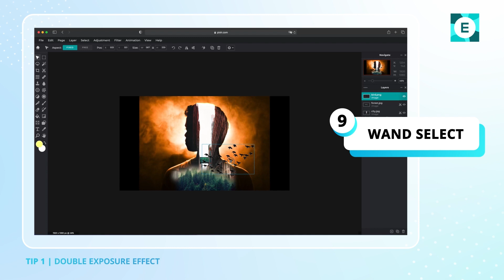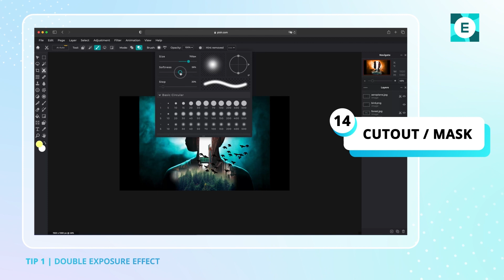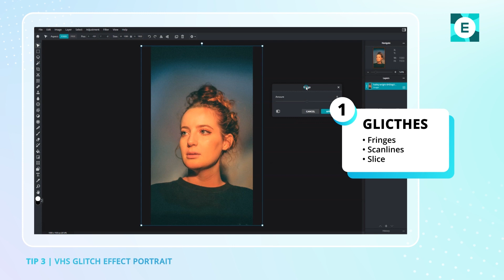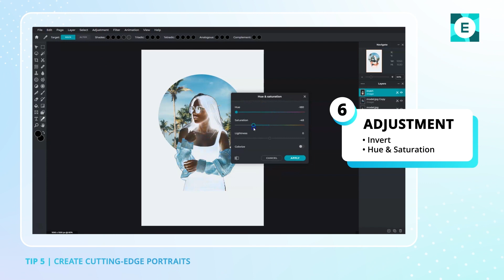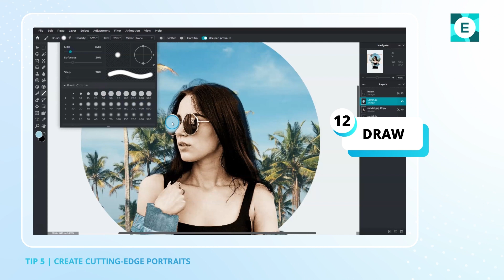Pixlr Photography Trends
In today's Retouch Like A Pro episode, get inspired by these photography trends made easy with Pixlr! Push your creative boundaries and explore Pixlr’s easy-to-use tools, templates, elements, and fonts today. 💫

✨ Advanced photo editor
✨ Free to use
✨ No installation is needed

✨Quick & Easy photo editor
✨Free to use